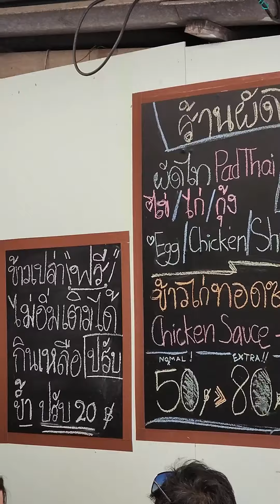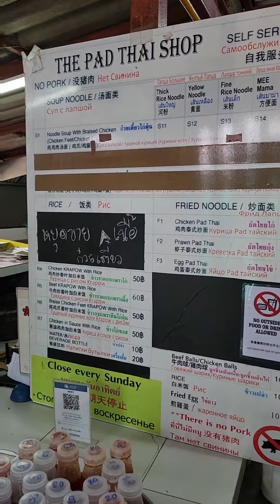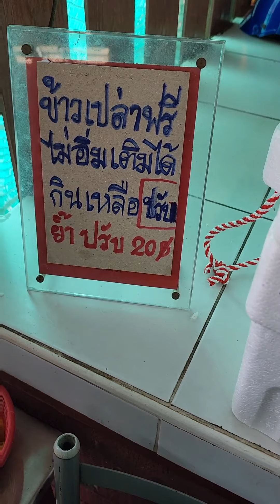ผัดไทยกะรน คนแน่นร้าน ให้เยอะมาก ไทยฝรั่งก็อิ่มเท่าเทียม ราคาเดียวกัน ของกินภูเก็ต อร่อยเด็ดต้องมาตำ